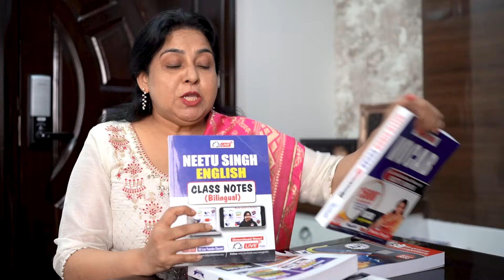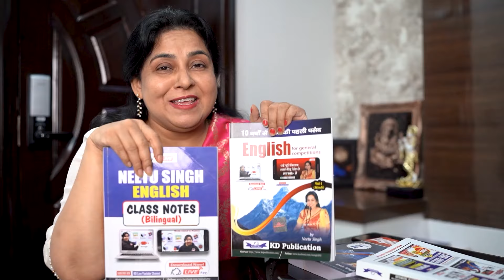क्या अंतर हैं इन किताबो में | Neetu Singh Volume 1 & Class Notes | English by Neetu mam